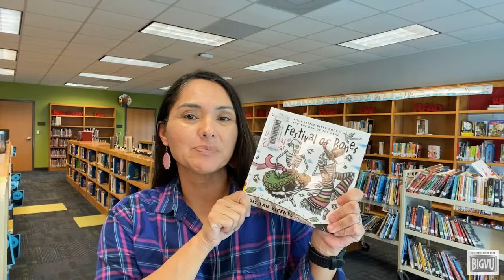First Page Friday Festival of Bones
Mrs. Silva reads aloud from The Festival of Bones by Luis San Vicente.